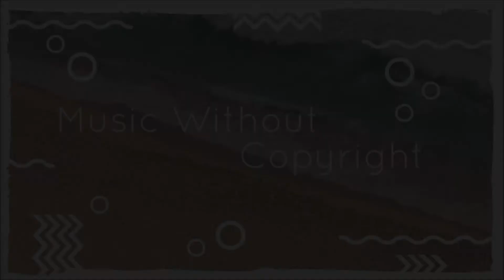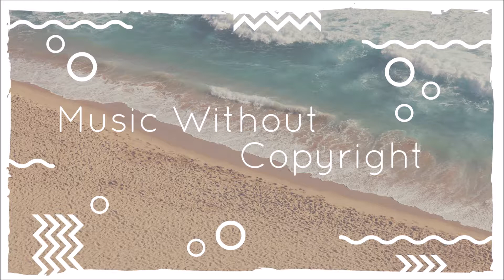MWC - Jake Dudley Nobody (Original Mix)